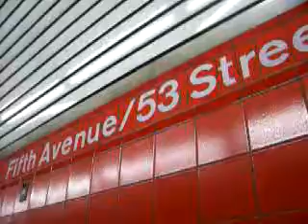Sigwada Shakuhachi at Fifth Avenue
playing my self made flute